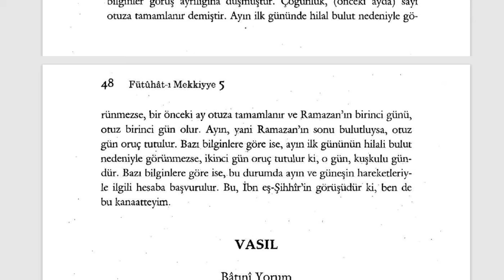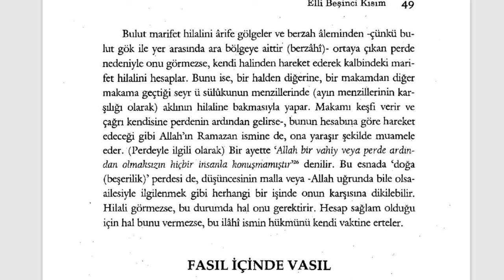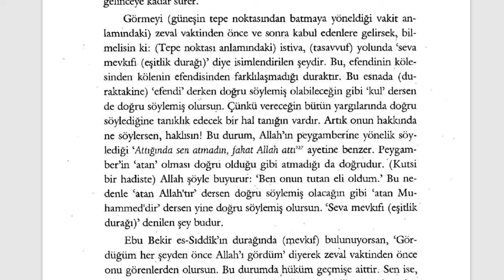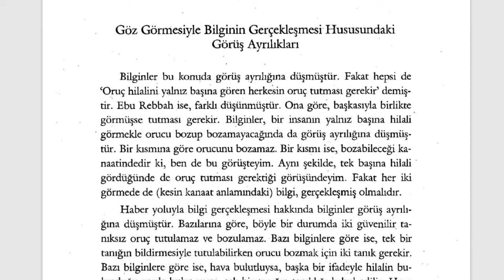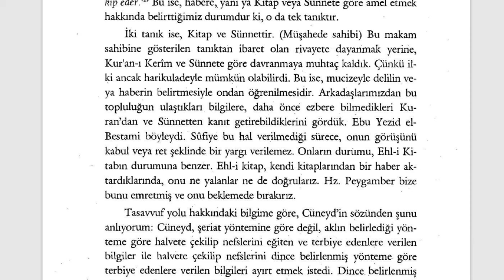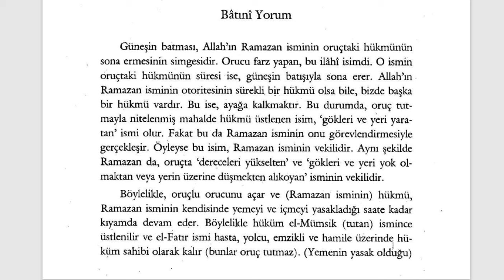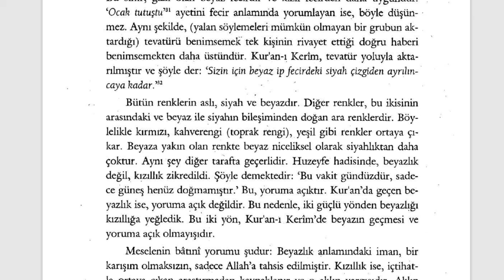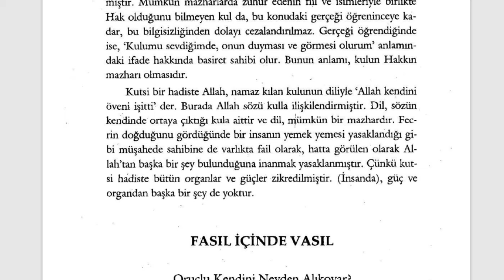Fütuhât-ı Mekkiyye - Ay Şu Kadar, Şu Kadar ve Şu Kadardır (9. Sifr 55. Kısım) - 3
Orucun Sırları

🕘Okunan Yerler:

00:00 Bulutlu Havada Hilalin Görünmeyişi
01:01 Ay Şu Kadar, Şu Kadar ve Şu Kadardır
04:01 Görme Vaktinin Değerlendirilmesi
04:32 Görmenin Batıni Yorumu
06:54 Göz Görmesiyle Bilginin Gerçekleşmesi
08:21 Tanığın Kitap ve Sünnet Olması
11:05 İmsak Vakti
11:48 İmsağın Batıni Yorumu

Fütuhât-ı Mekkiyye Sesli Kitap (Tamamı)